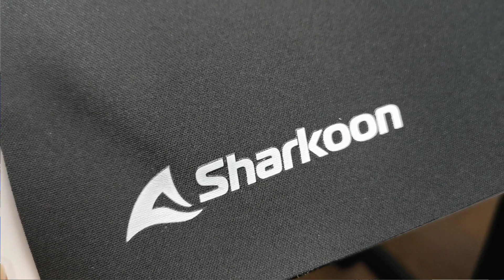Rato e tapete XXL Low Cost | Sharkoon SharkForce II e 1337 XXL | Análise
Análise /ao rato Sharkoon SharkForce II e ao tapete Sharkoon 1337 XXL

Hardware usado para reviews PS5:

Playstation 5

Hardware usado para Reviews PC:

Razer Leviathan
Razer Blackwidow Elite Chroma
Razer LanceHead

Microfone:
AVerMedia AM310